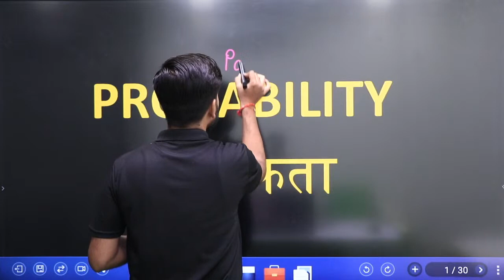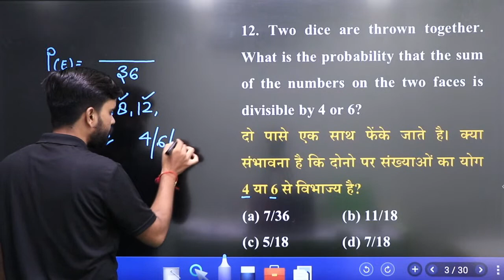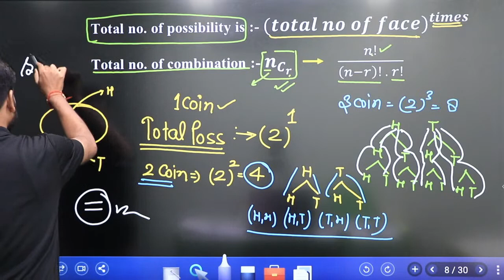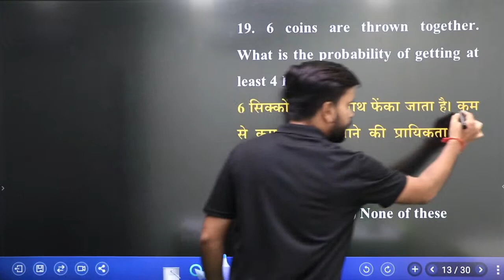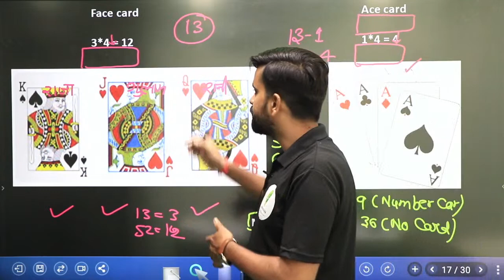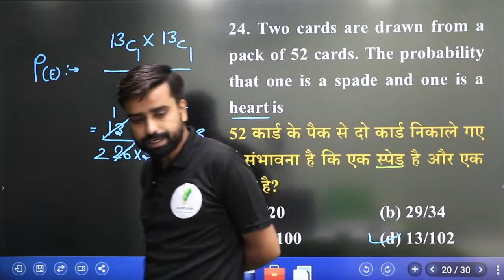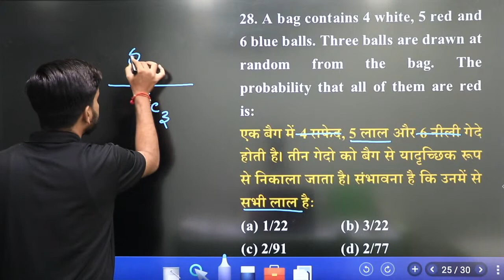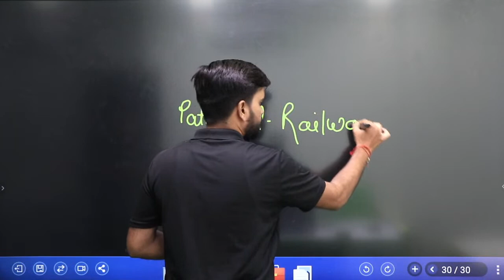प्रायीकता | Probability | पूरा Concept और Question सबसे सरल भाषा में | Part 2 | by Anurag Dixit🔥🔥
सरकारी नौकरी पाने के लिए 👇👇
🎁 New Batch :-
🎯 Foundation Batch For {CBT-1 + CBT-2} :-
🎁 शून्य बैच For ALP/Tech. 2023 :-